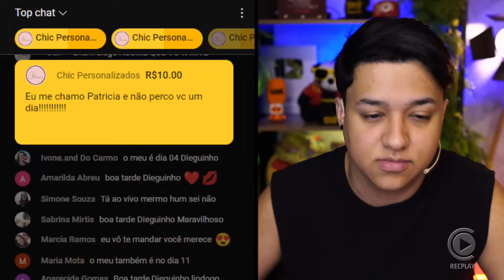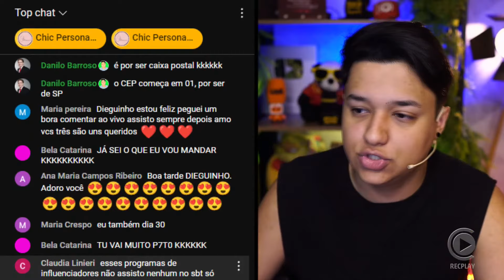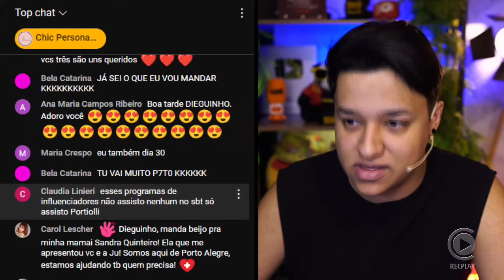🚨 Lucas Guedes revela treta com Adriane Galisteu e fala em ‘decepção’